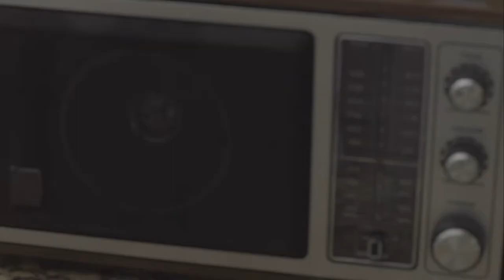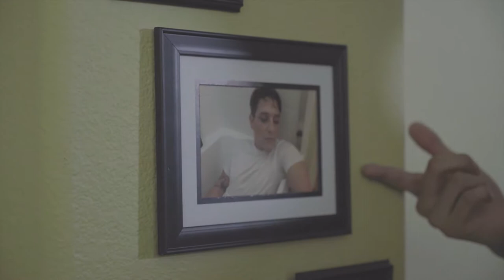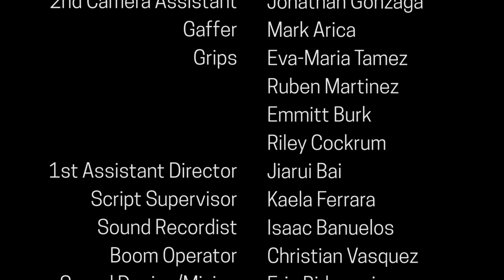STATIC (2017) | SHORT FILM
Everything's fun and games... until a balloon pops.

STARRING //
AOI TAKEYA | CAMILLE MARQUEZ | JONATHAN VASQUEZ

DIRECTED BY // MARISSA ROXAS
PRODUCED BY // ALEXIS BEST
DIRECTOR OF PHOTOGRAPHY // TAYO OYEKAN
PRODUCTION DESIGN // RUTH BERMUDEZ
EDITED BY // ERIC BIRKEMEIER

AN SDSU TELEVISION, FILM, & NEW MEDIA PRODUCTION

📸 Camera
My Main Driver
Vlog Camera
Zoom Lens
Portrait Lens
Wide Angle Lens

🎤  Audio
Best Audio Recorder
On-Camera Mic
Wireless Lav Setup

💡 Lighting
Best Starter Light
Main Key Light
Light Modifier

📽 Camera Support
Compact Tripod
Versatile Monopod
Top Handle

📸 Photography
Stills Camera

💻 Editing
Insane Laptop
Favorite Mouse
Stylish Keyboard

Song – Artist

/// DOWN TO COLLAB? ///